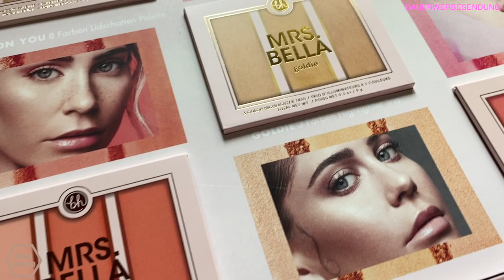MRS BELLA X BH COSMETICS RUNDE 3 | MAXIM GIACOMO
Im heutigen Video testen wir die neue @MrsBella  x BH Cosmetics Kollektion die es ab heute online zu kaufen gibt.

Herzlchen Glückwunsch Bella und BHCosmetics

Equipment
Softboxen 2er Set